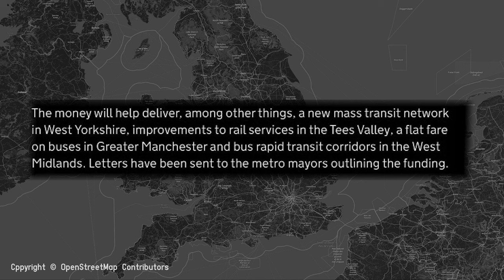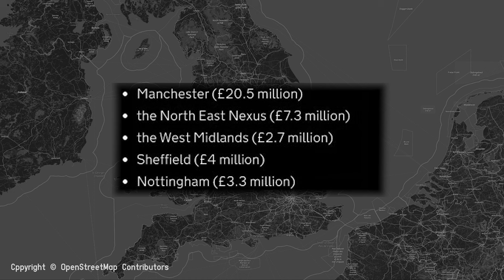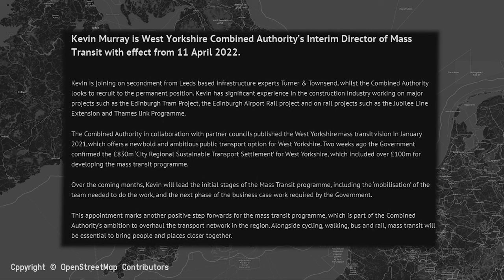Transit News from April | Transit Review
This months transit news, not much has gone on really. Well, other than the Bus Service Improvement Plans stuff for West Yorkshire and the like. Anyways, if you want to find out more watch the video! Thanks, Euan.

Seo Stuffs
Transit, United Kingdom, News, Explainer, Euan's Transit.